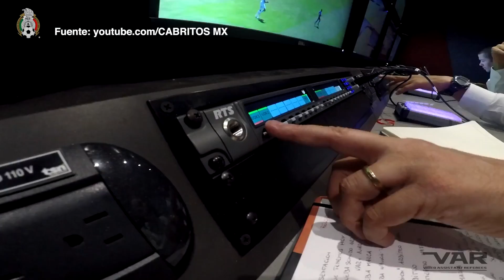Opinión La aplicación del VAR | Por 'El Pintor'